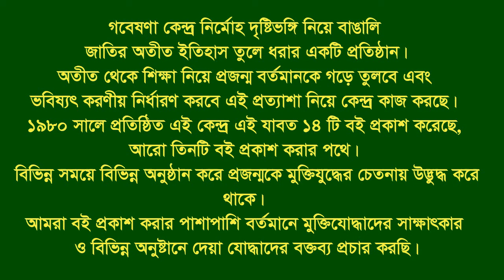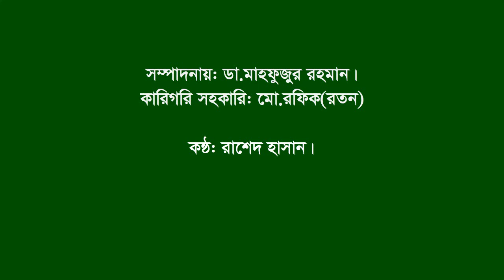Interview of Abdul Aziz. Kadam Mobarak. CTG City. F Fighter. BLF.